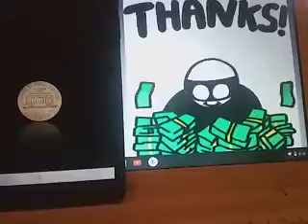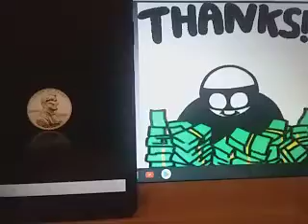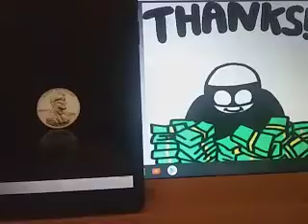Kansas vs Texas Tech Prediction College Basketball Tips Thursday Dec 17th 2020.